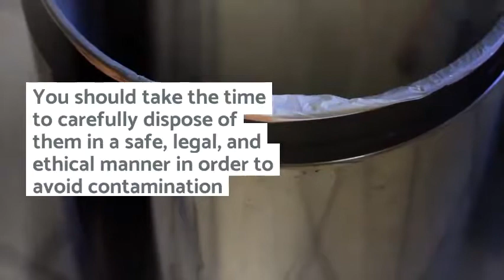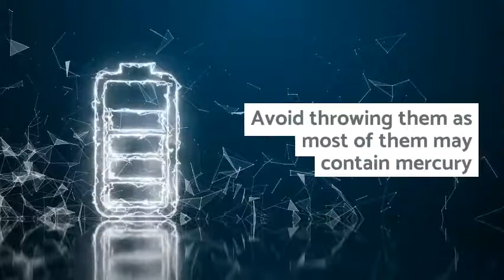Things You Can t Put in Your Dumpster Bin Rental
There are many reasons why someone may want to order a bin, including needing a large bin to declutter a storage space, or needing a dumpster bin for a home remodeling project. Regardless of the reason, there are several different items that you should not throw into your rental bin, as it may be illegal to do so. If you fail to adhere to your local bylaws regarding proper waste disposal, then you may be subject to hefty fines and other penalties.